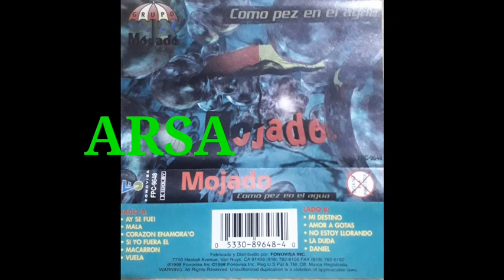Corazón enamorao/Grupo mojado